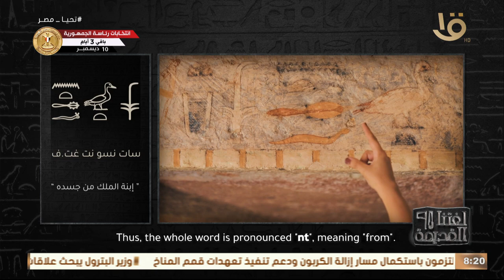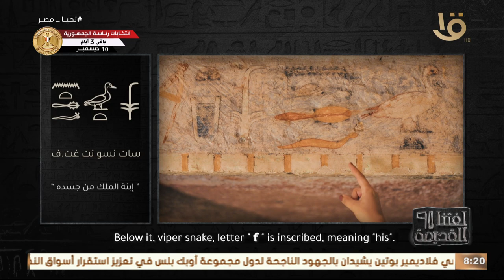لغتنا القديمة | تعرف على ألقاب ابنة الملك وزوجة الملك بمقبرة مر أس عنخ " التي تحبها الحياة"👇🏻